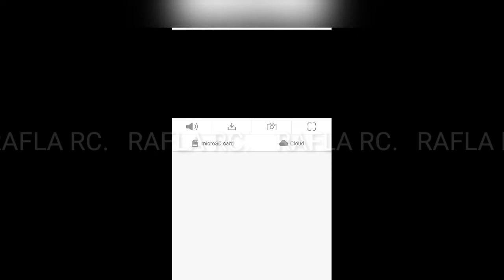Cara Merubah dari Posisi cloud ke micro SD card CCTV Camera V380 || Update app v380 pro maret 2022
Postingan saya kali ini tentang camera v380, cara merubah dari posisi penyimpanan could ke posisi penyimpanan micro SD card.